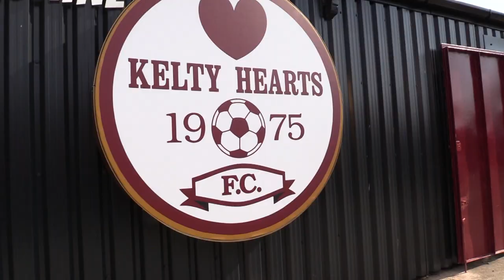Kelty Hearts v Falkirk - cinch League One 4/2/23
Highights from Kelty Hearts v Falkirk in cinch League One at New Central Park.